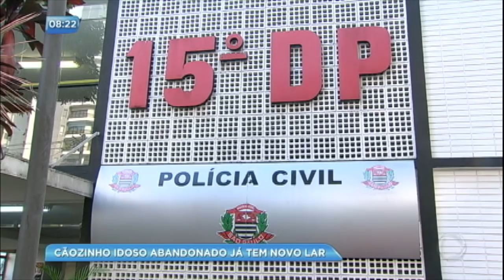Cão idoso abandonado em delegacia ganha novo lar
Com problemas de visão e surdez, o cão foi adotado e agora escreve uma nova história ao lado da dona apaixonada por animais.